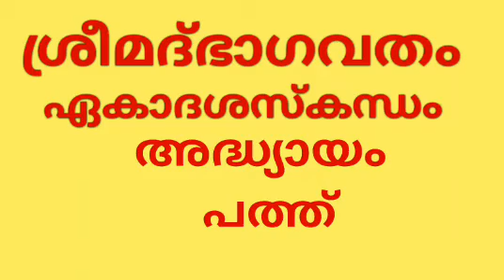Kallamvalli Jayan ഏകാദശം 10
ഏകാദശം 10. Audio